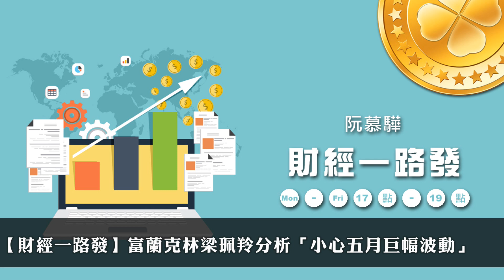'21.04.08【財經一路發】富蘭克林梁珮羚分析「小心五月巨幅波動」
主持人：阮慕驊
來賓：富蘭克林投顧資深協理 梁珮羚
主題：小心五月巨幅波動

▍九八新聞台@大台北地區 FM98.1